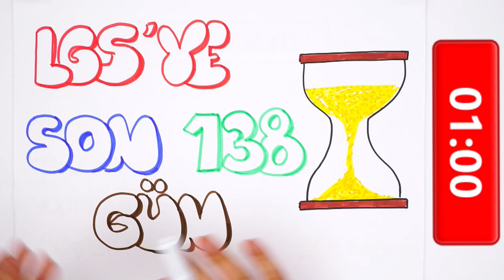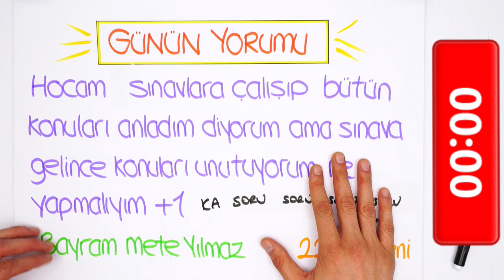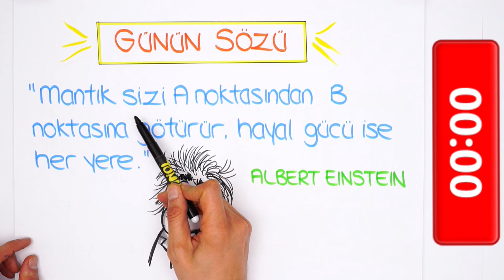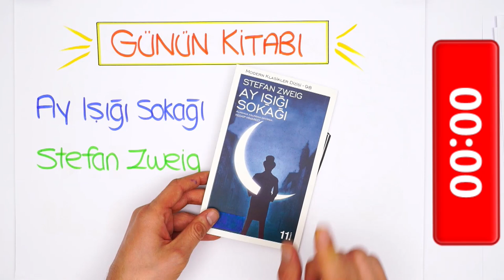LGS'ye Son 138 Gün! ⏳